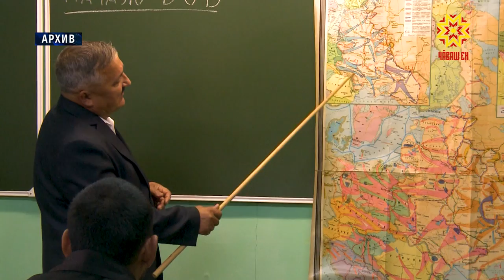Антинаркотическая комиссия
Социальная адаптация  среди первостепенных задач. Как помочь встать на правильный путь тем, кто был осужден за употребление и распространение наркотиков? Сегодня этот вопрос обсуждали в Доме правительства.